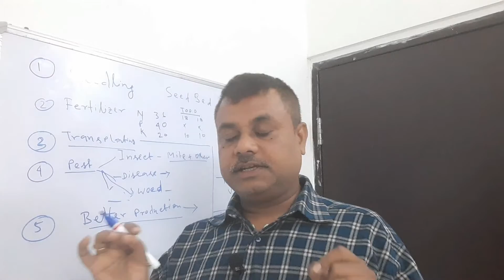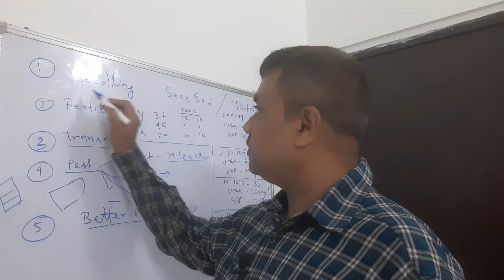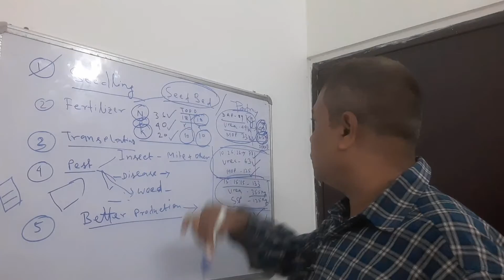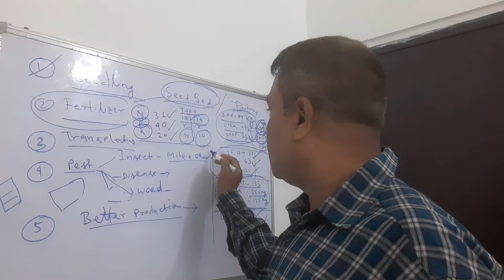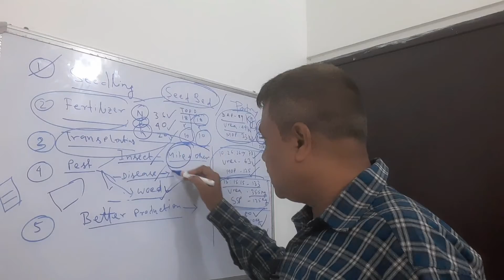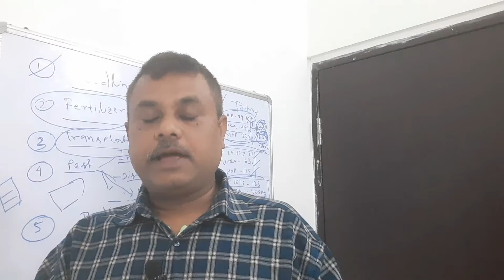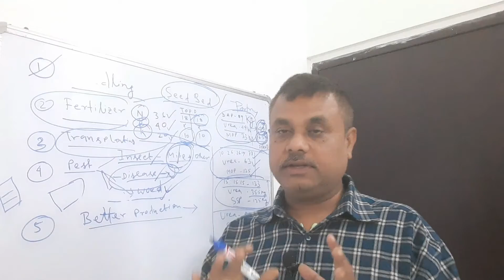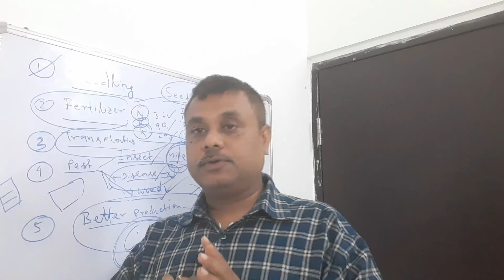How to conduct farmers meeting on Brinjal cultivation in Benagali / ফারমার্স মিটিং কিভাবে করতে হবে